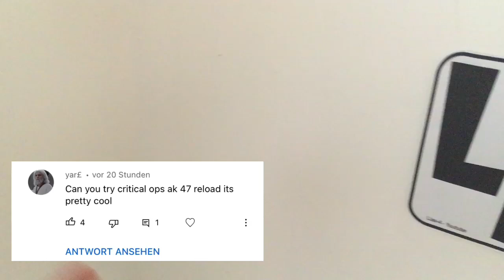Daily Reload #74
critical ops ak-47 reload

DAILY VIDEOS!!!